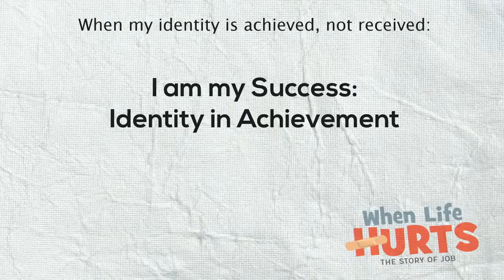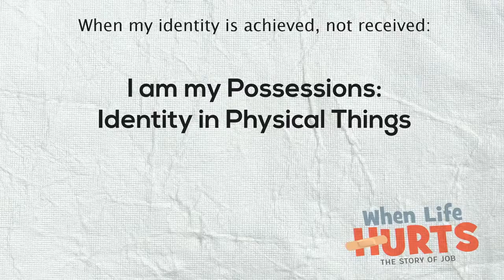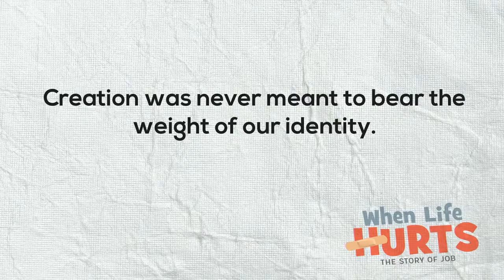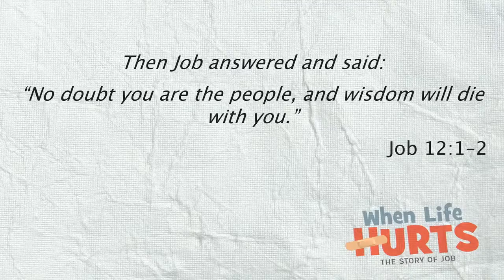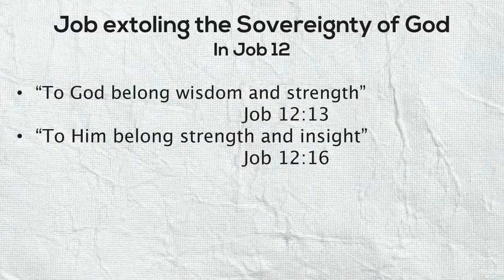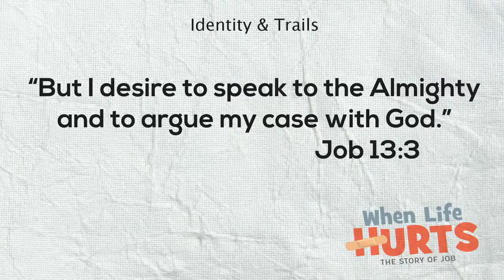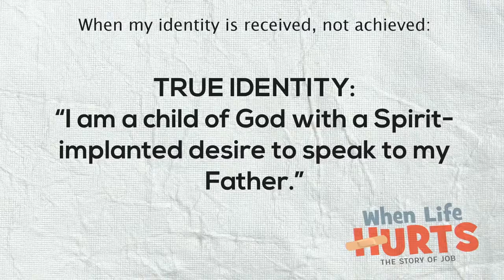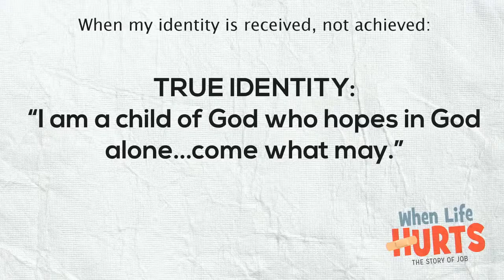Livestream March 7, 2021 Identity & Trials: How to Live in the Middle of the Story (Sermon only)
Trinity  Wellsprings Church is located in the beachside town of Satellite Beach, FL. Join us for our Livestream at 10:30 am each Sunday.

For the next couple of months, we'll be diving into the book of Job during this series called "When Life Hurts: The Story of Job". Today's message is titled "Identity & Trials:  How to Live in the Middle of the Story" from Job 12 - 14.

Families, you can find a link to lessons & activities for children

Guests: We'd love to connect with you, if this is your first time watching us, please text the word GUEST to so we can send you a thank you gift for watching.

Covenant Partners/Regular Attenders: Please fill out our online connect card and let us know how we can pray with you